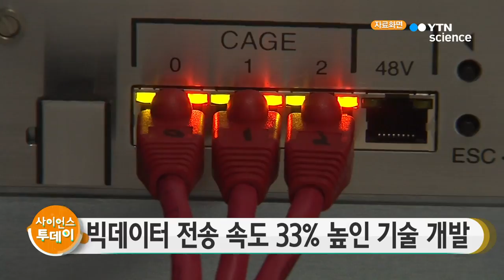빅데이터 전송 속도 33% 높인 기술 개발 / YTN 사이언스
한미 공동 연구팀이 대용량 과학데이터를 기존보다 33% 빠르게 보낼 수 있는 전송 기술을 개발했습니다.

한국과학기술정보연구원은 미국 페르미 국립가속기연구소, 오크 리지 국립연구소와 함께 대용량 데이터를 전송하는 '빅데이터 익스프레스'를 개발했다고 밝혔습니다.

연구팀은 이를 시험한 결과 과학데이터 전송에 자주 사용되는 GridFTP(그리드 에프티피)보다 33% 높은 성능으로 빅데이터를 보낼 수 있었다고 설명했습니다.

또 기존에는 상대적으로 느린 메모리 속도 때문에 전체 데이터의 전송 속도가 느려지는 문제가 있었지만, 빅데이터 익스프레스를 이용했더니 100배 정도 빨라졌다고 밝혔습니다.